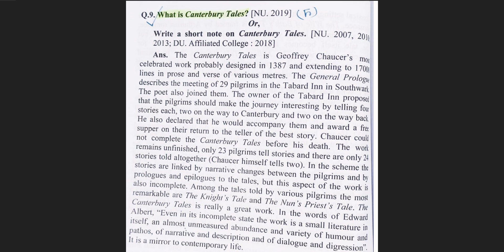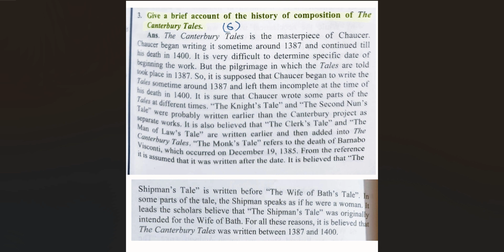The Canterbury tales, history of canterbury tales